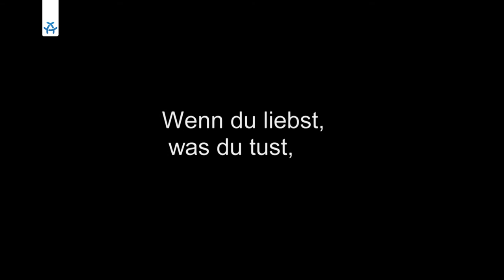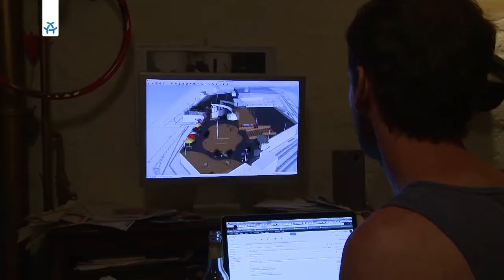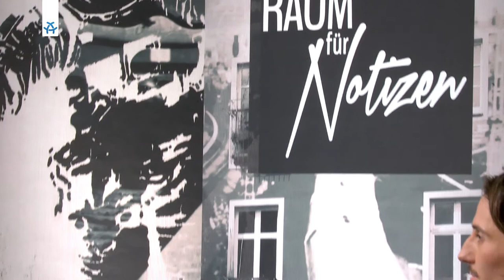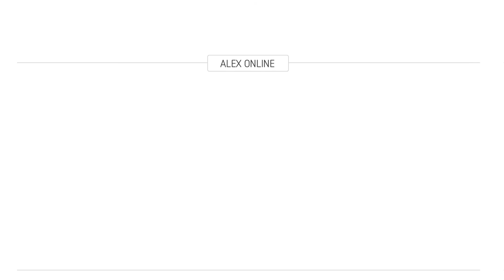Benjamin Riehm und Robin Schellenberg INTERVIEW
Der Dokumentarfilm „Du musst dein Ändern leben“ erzählt von einer Gruppe junger Menschen, die ihrer kreativen Leidenschaft mit dem Kulturdachgarten Klunkerkranich einen neuen Ausdruck verliehen. Bei Raum für Notizen sprach Moderator John Ludwig mit dem verantwortlichen Regisseur Benjamin Riehm und mit Robin Schellenberg, der das Projekt Klunkerkranich als Teil eines Kollektivs ins Leben rief. Die Dreharbeiten wurden im Sommer 2014 abgeschlossen, die Postproduktion wurde durch eine Crowdfunding-Kampagne erfolgreich finanziert – der intime und ehrliche Film zeigt die Widrigkeiten der Gründung genauso, wie die Freude Neuköllner Behörden über eine neu entstehende Kulturszene auf den Dächern des Bezirks.